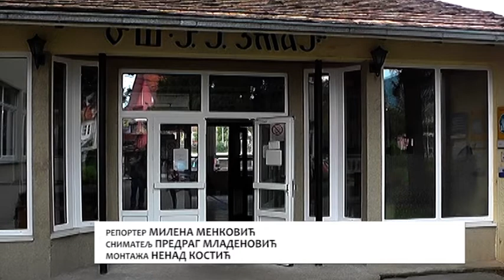Srednji intenzitet virusa gripa na teritoriji Pcinjskog okruga 13 02 2020